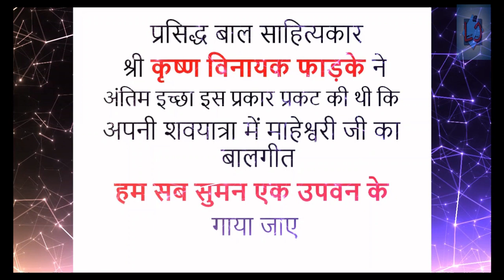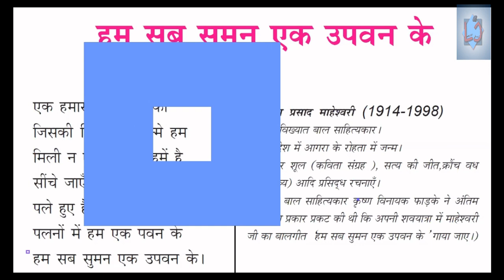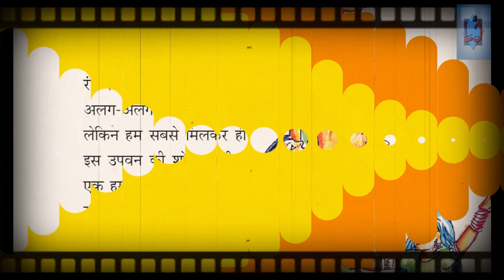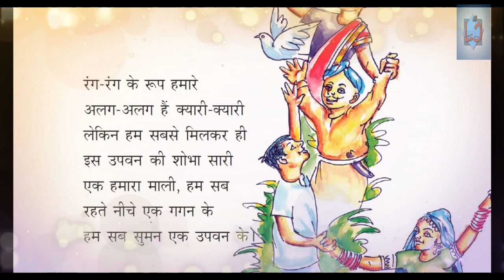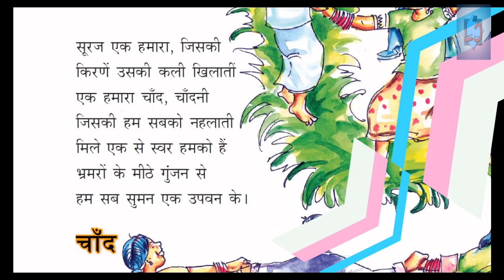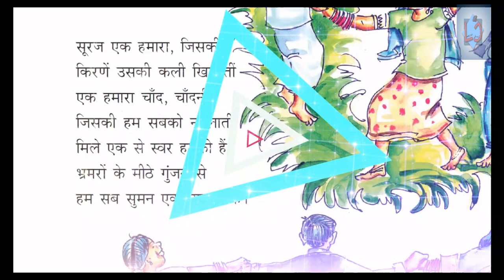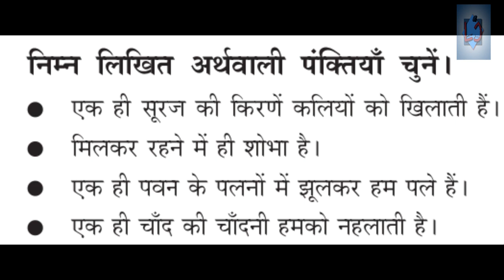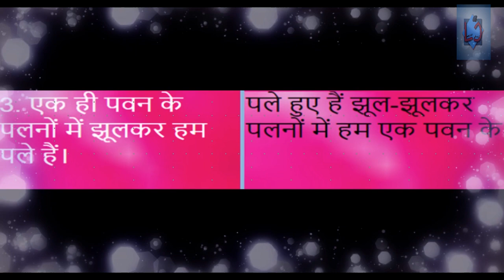CLASS 7#हम सब सुमन एक उपवन केHINDI CLASS#CHAPTER 2#HAM SAB SUMAN EK UPVAN KE#STD 7#ONLINE CLASS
STD 7 # HINDI # CHAPTER 2 # हम सब सुमन एक उपवन के കവിത ഭാഗം വിശദമായി അവതരിപ്പിക്കുന്നു.  കൂടാതെ WORK SHEET കളും
23. STD 10 ലെ बंटी എന്ന കഥ അനായാസം മനസ്സിലാക്കാം. കൂടെ बंटी യുടെ മാനസികചിന്തകളും DIARY യും എഴുതിയെടുക്കാം
22. KITE VICTERS ൽ സംപ്രേഷണം ചെയ്ത STD 6 ലെ बारिश कैसे मिली എന്ന പാഠഭാഗത്തിലെ മുഴുവൻ WORKSHEET കളും ഉത്തരങ്ങളും